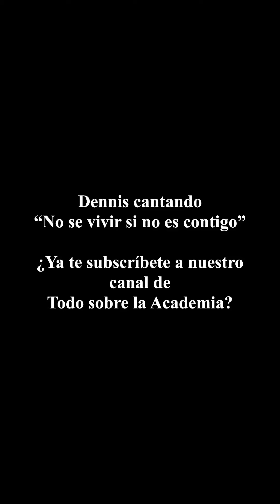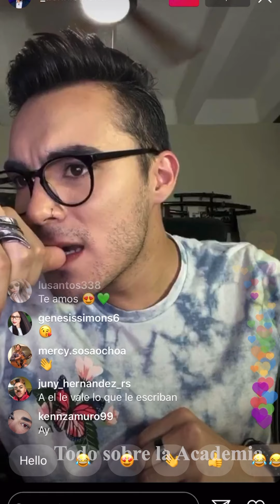Dennis canta No sé vivir si no es contigo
Dennis atendió a las peticiones de los fans y cantó con su potente voz una de las canciones más difíciles en Inglés.